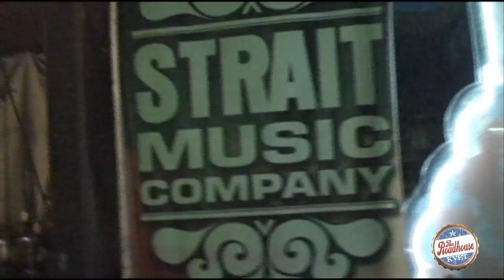Fred Andrews & Honeybrowne - Beautiful Waste of Time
Fred Andrews & Honeybrowne perform "Beautiful Waste of Time" at the KVET Free Texas Music Series at Hill's Cafe, September 15 2010.  Shot by Chris Mosser and Whitney Bond.